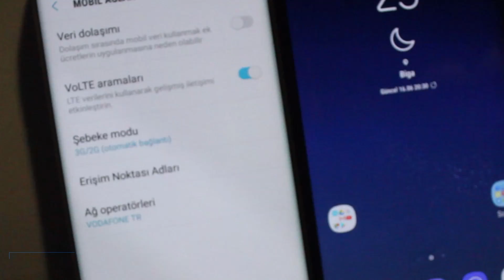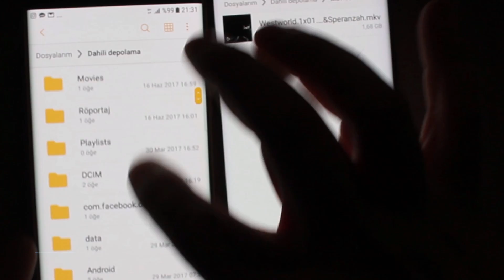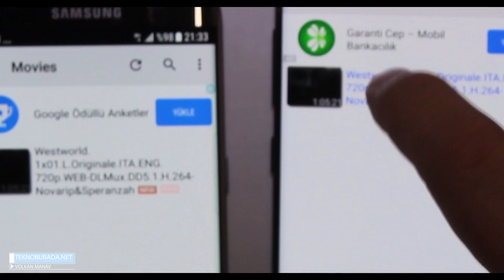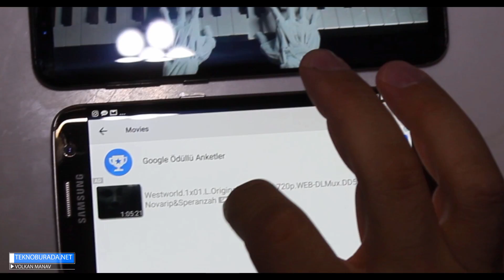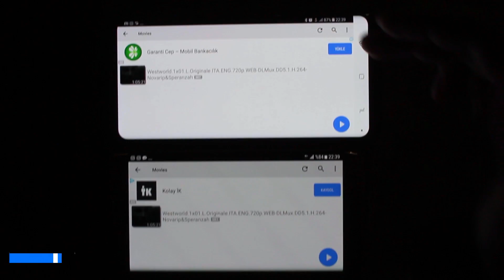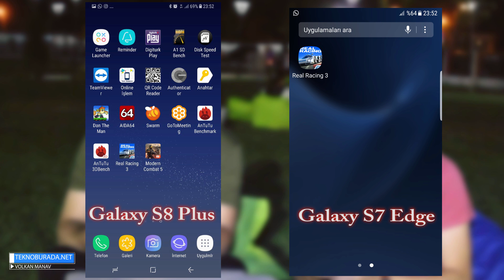Galaxy S7 edge ve Galaxy S8 Plus Pil Karşılaştırma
Samsung'un geçtiğimiz yılın amiral gemisi modeli Galaxy S7 edge ve bu yılın amiral gemisi modeli Galaxy S8 Plus pil tarafında birbirlerine meydan okuyor. 5,5 inç ekrana ve 3600 mAh pil gücüne sahip Galaxy S7 edge, 6,2 inç ekran ve 3500 mAh pil gücüne sahip Galaxy S8 Plus karşısında bakalım ne yapacak?

Meraklısı İçin

Tişört KAFT REN FRED

Hikayesi: Sıkıntı. Ateş etme. Bombardıman. İnsanlar. Öldürülüyorlar. Üzüntü. Açlık. Sefalet. Korku. İşte hayatım. Masum 11 yaşındaki kız çocuğunun hayatı. Oyunsuz, arkadaşsız, güneşsiz, kuşsuz, doğasız, meyvesiz, çikolatasız, şekersiz ama sadece biraz süt tozuyla idare eden bir çocuk. Kısaca çocukluğu olmayan bir çocuk